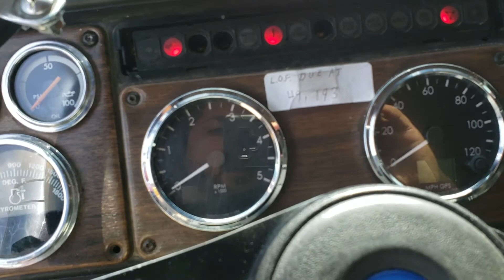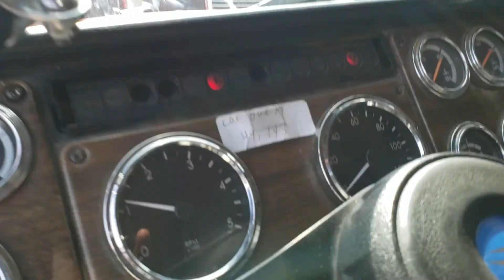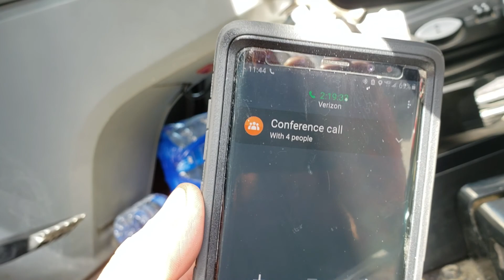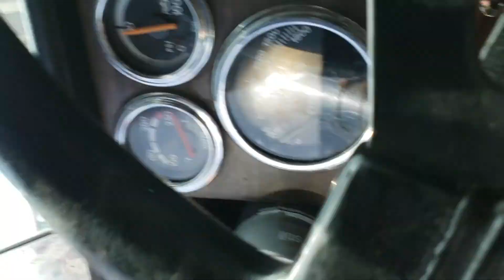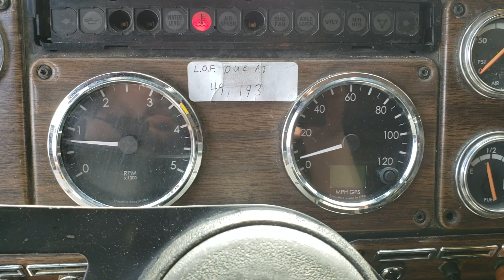Felina startup 03/22/‘21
'95 FLD 120 with a bad 3406B Cat